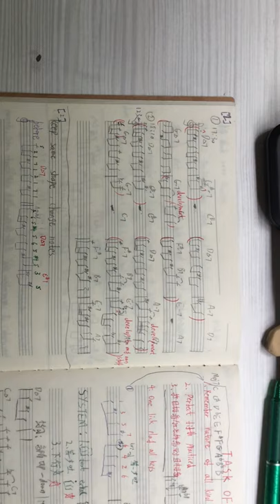Developing licks of Charlie Parker